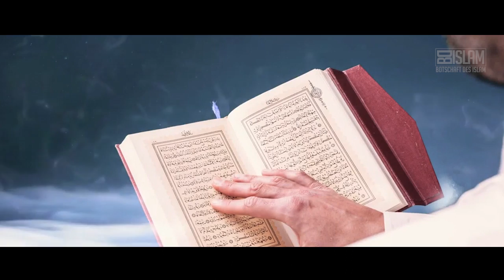Corona - Was müssen wir tun? ᴴᴰ ┇ Volkskrankheit┇ BDI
An keinem von uns ist der Rummel um das Corona-Virus vorbeigegangen. Menschen verbarrikadieren sich zuhause, sie schränken ihre sozialen Kontakte auf das Nötigste ein und die Supermarktregale sind so gut wie restlos ausverkauft! Die Menschen sind bewaffnet mit jeder Menge Desinfektionsmittel und treffen ihre Vorkehrungen, um nicht infiziert zu werden. Die Apokalypse ist regelrecht ausgebrochen... Was wir von BDI über den Aufschrei zum Corona-Virus halten, erfahrt ihr im Video!